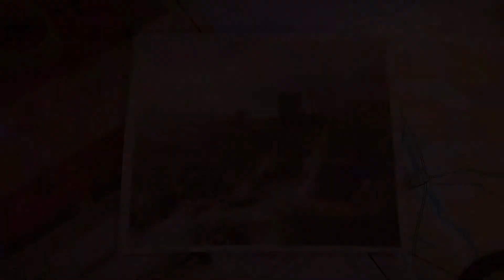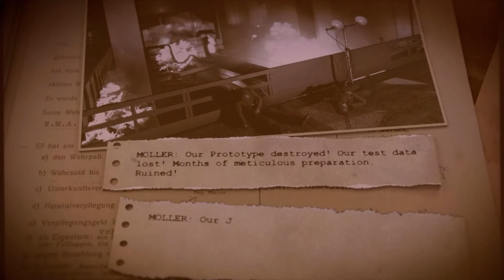DESTROY THE KRAKEN PROTOTYPE IN SNIPER ELITE 5 | SNIPER ELITE 5 GAMEPLAY PART#6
Sniper Elite 5 includes the Xbox Series, Playstation Series, and PC in HD. This Sniper Elite 5 will also include a Review, of all Missions, and the Ending.

Sniper Elite 5 is a third-person tactical shooter stealth video game developed and published by Rebellion Developments.
Sniper Elite 5 is the fifth installment of the Sniper Elite series. It is set in France The main objective in the game is to take out targets and sweep through missions.

the walkthrough has been divided into smaller pages, where we separately described the main objectives of the mission, side quests, and the locations of secrets. we have prepared high-quality maps of the locations visited during the game, which include, among others, places related to quests, important locations, or places where you can find collectibles.
   PC Specification
○ Graphics Card
○ Ram 16X16
○ Cpu Cabinet
○ Power Supply